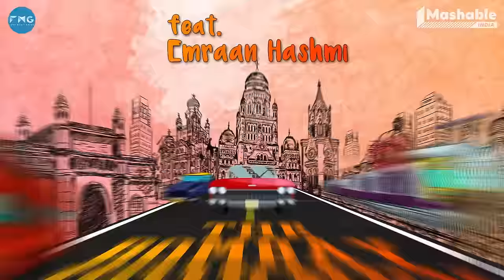The Bombay Journey ft Emraan Hashmi with Siddhaarth Aalambayan | EP194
Today's guest on The Bombay Journey is a guest who has earned himself a moniker 'Serial Kisser.'  With a career starting from 2003 with 'Footpath,'  Emraan Hashmi gained widespread recognition with his role in the 2004 hit "Murder." From the immensely popular proposal scene from the movie 'Jannat' to his hit songs with 'KK,' Emraan reveals a lot in this car interview.
He has since appeared in a range of successful films spanning genres from romantic dramas like "Aashiq Banaya Aapne" to crime thrillers such as "Gangster"